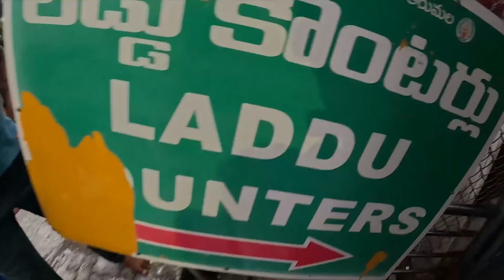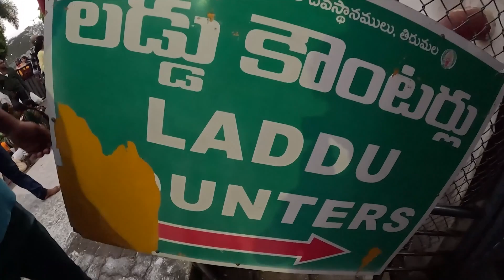తిరుపతి vlog // కరోనా తరువాత family అందరూ కలిసి వెళ్లిన first tour// స్వామివారు ఇప్పటికి కరుణించారు.